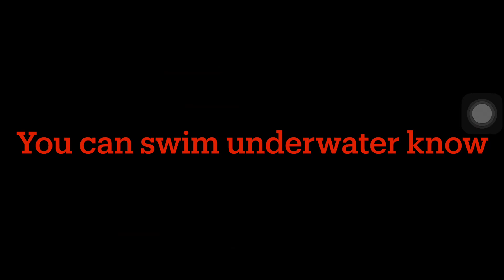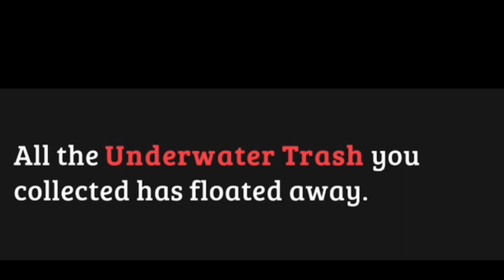Sneaky sasquatch gameplay-(walkthrough) scuba diving and promoting 18# (Apple Arcade)-(Iso)